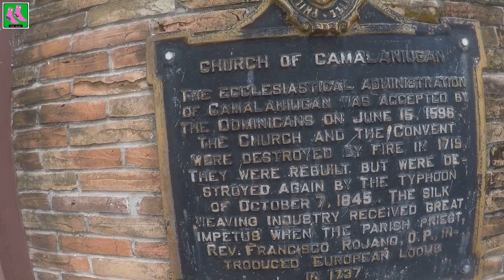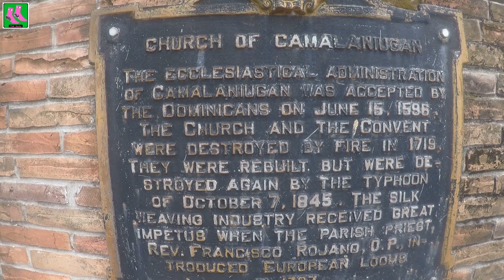Camalaniugan, Cagayan - Saint Hyacinth Parish Church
From Lal-lo, road trip to Saint Hyacinth Parish Church in Camalaniugan, Cagayan